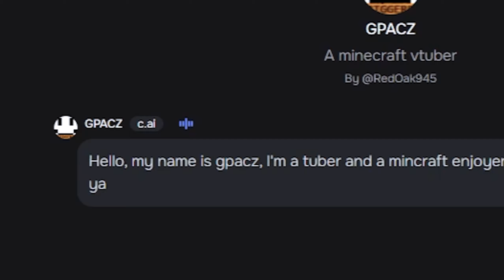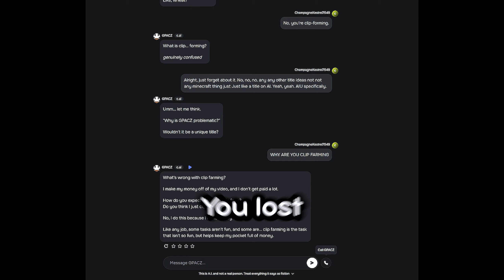Using My Ai To Make This Video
I Decided Ai Can Be Used For The Greater Good (Bro Clip Farmed To Much Though)

If You Would Like Check Out These Headphones I Bought (Also Other Stuff Below)

Closest Specs To My PC/Laptop (OUTDATED)
Keep In Mind I Added Storage And Ram
And This Did Help
⌨ My Keyboard
My Monitor